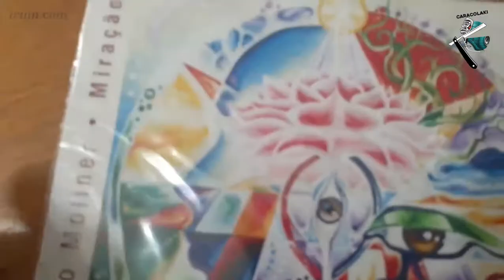Cortes CaracolakiPodcast Stefano 002 - Cada um tem uma experiência com ayahuasca!